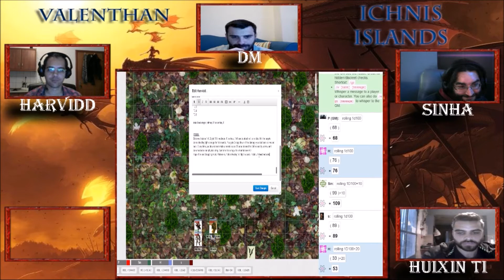Valenthan: Ichnis Islands - Session 10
Ενας καινουργιος κοσμος. Μια καινουργια ιστορια. Και ενα νεο συστημα. Ηρθε η ωρα να πολεμησουμε με ευγενης και σκλαβους ωστε να βοηθησουμε τον οικο μας να φτασει στα υψηλοτερα σκαλοπατια της ιεραρχιας. Απολαυστε το ταξιδι μαζι μας!!!